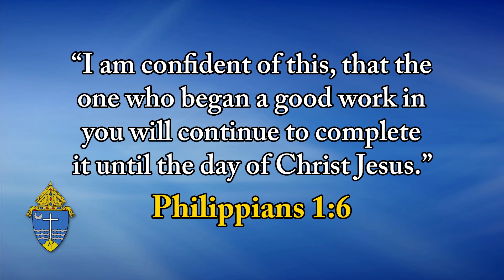Top O' The Morning - September 20, 2021